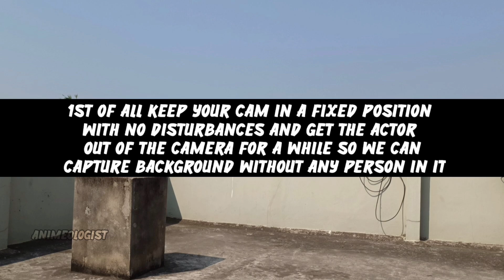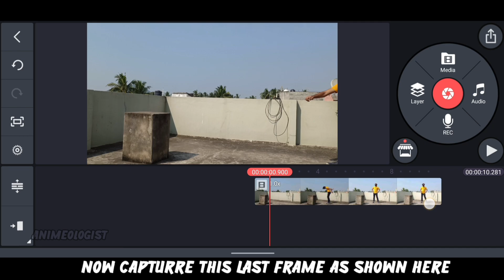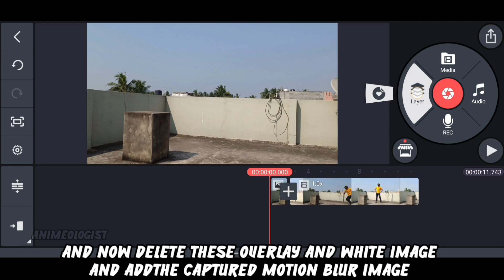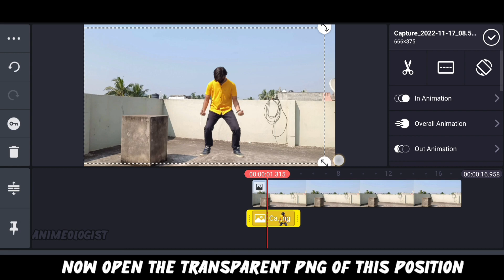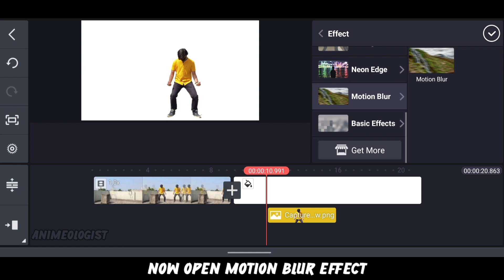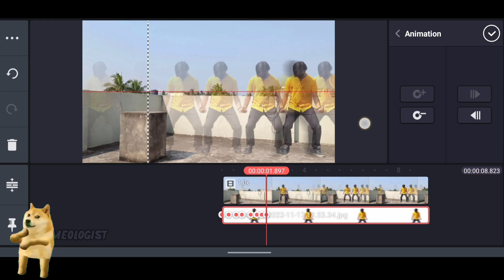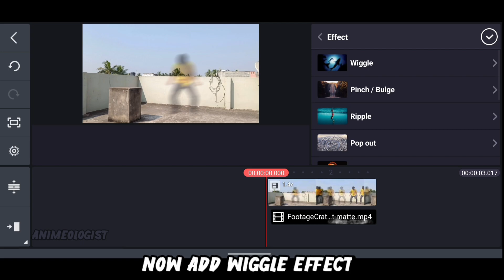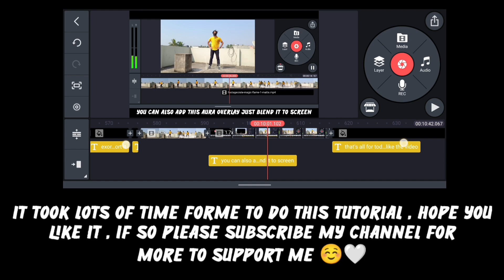Saitama speedrun and sideways jump VFX tutorial 🔥🌟 by kinemaster , smartphone